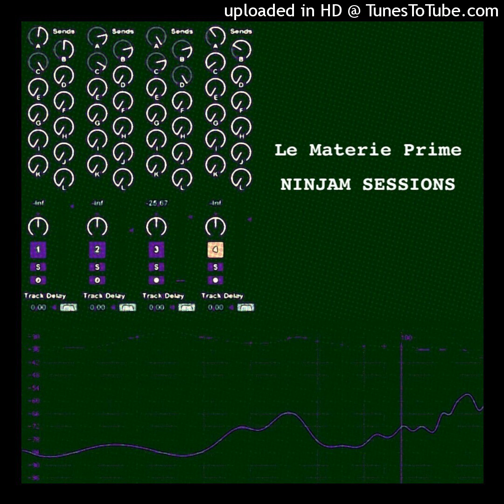Le Materie Prime - Il Lamento del Balcone